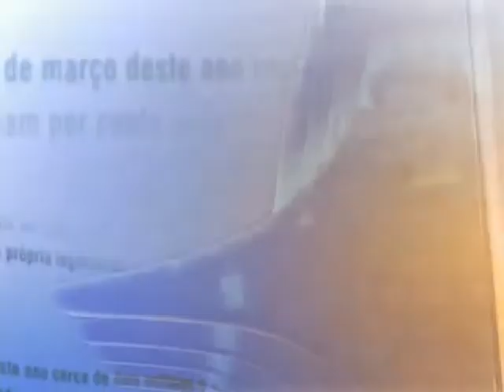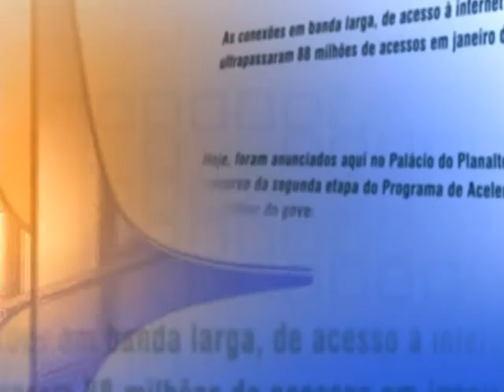Direto do Planalto - 5 de setembro